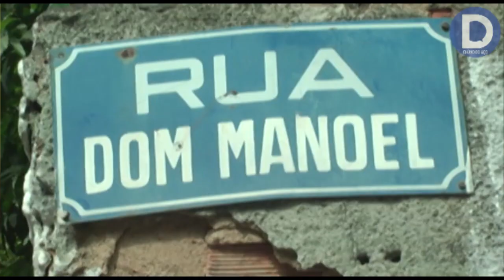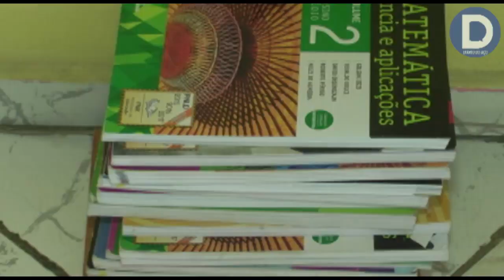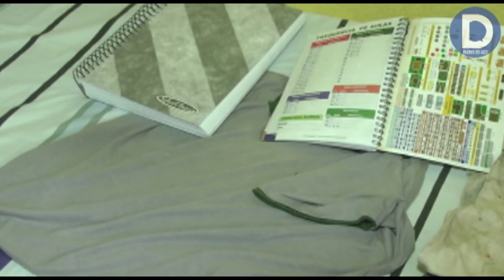Mãe de jovem assassinado no baile funk faz apelo de ajuda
Mãe pede ajuda para encontrar o autor do homicídio de seu filho, Thayron Oliveira